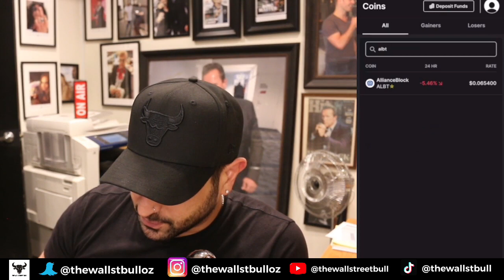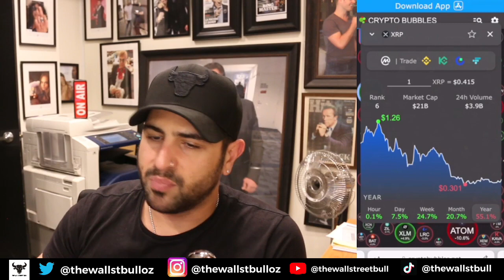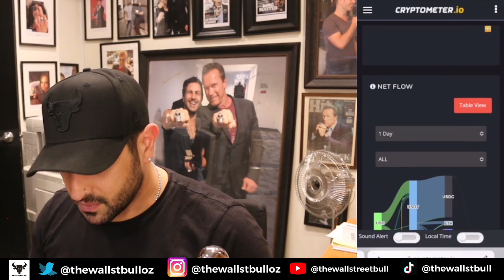🤑 XRP (RIPPLE) PUMPING JUST GETTING STARTED NOVEMBER MADNESS | ETH NOW A SECURITY | SAYLOR BTC 🤑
🤑 XRP (RIPPLE) PUMPING JUST GETTING STARTED NOVEMBER MADNESS | ETH NOW A SECURITY | SAYLOR BTC 🤑 -  In this video, we discuss XRP News today, plus crypto news today, and more.

SEC, Ripple Call for Immediate Ruling in Suit Over Whether XRP Sales Violated Securities Laws
The U.S. Securities and Exchange Commission and Ripple Labs both filed motions for summary judgment, arguing that a judge overseeing the case has enough information to make a ruling without moving the case forward to a trial.

The U.S. Securities and Exchange Commission (SEC) and Ripple Labs each want a federal judge to rule either that the crypto company affiliated with the XRP cryptocurrency violated federal securities laws or otherwise dismiss the lawsuit without requiring a lengthy trial.